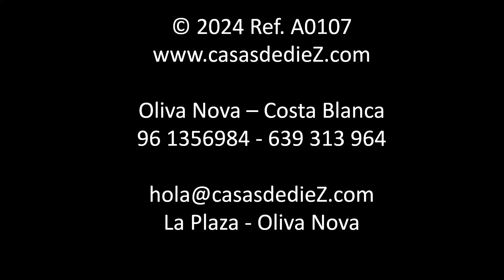Bar Centro Comercial - VENTA - Oliva Nova - Costa Blanca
Local comercial en el Centro Comercial La Plaza de Oliva Nova, Avda. Picasso.  66 metros cuadrados repartidos en dos plantas. Terraza a dos calles. Año 1999. Situado junto a la farmacia y el Carrefour Exprés. El centro comercial La Plaza está compuesto de varios restaurantes, bares, farmacia, Carrefour exprés, peluquería, inmobiliarias y empresas de servicios que se encuentran abiertas durante todo el año.

Dispone de todos los permisos.

Se incluye en el precio el mobiliario.

Somos especialistas en alojamientos de turismo vacacional.
ALQUILER & VENTA DE INMUEBLES. Llevamos más de 30 años creando experiencias únicas.

Avda. Picasso, 1 Centro Comercial Oliva Nova local 16
Oliva Nova – Costa Blanca - Valencia - España